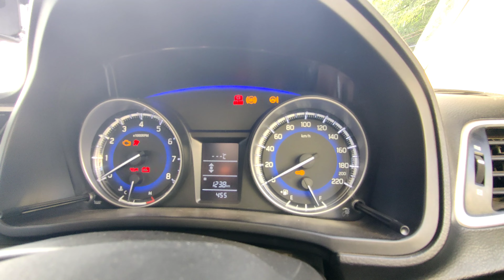Holika Dahan Vlog & Happy Holi Guy's